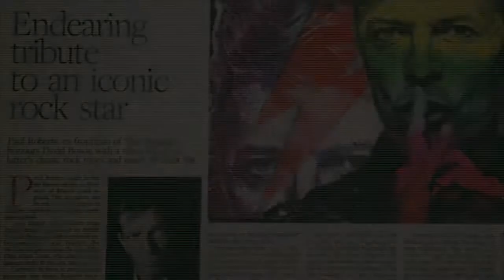David Bowie Tribute Band BowieMuic - AliveNetwork.com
Celebrating the incredible music of the late, great & unique master of modern pop culture, David Bowie. From Space Oddity through to smash hit Let's Dance to the wonderful The Next Day & more, internationally-acclaimed BowieMusic delivers songs faithfully & passionately in this breath-taking live show.